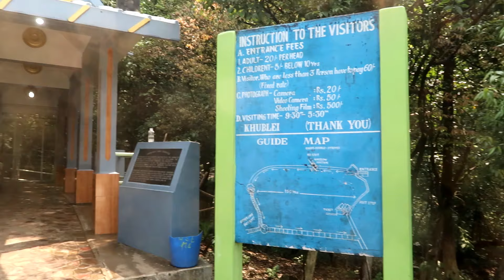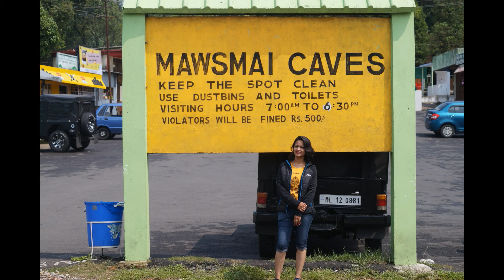Shillong to Chirrapunjee || Seven Sister Water falls || Mawsmai Caves || Telugu vlogs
Hi Guys,

This is our  Meghalaya Trip Part - 4 video. In this video we travelled from Shillongto Chirapunjee and visited 7 sister water falls,mawsmai caves & Eco park.

Please watch this video and share your comments. Thank you!